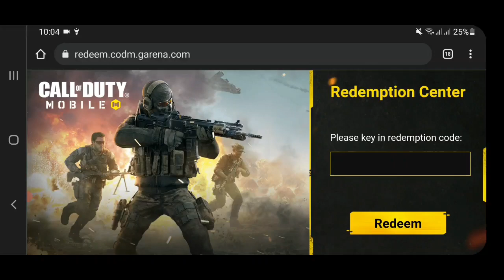*NEW* REDEEM CODE | COD Mobile December Redeem Code | Call of Duty Mobile Garena redeem code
MY IGN = ĜŞ۝Robin_SL

wait for the next content that is exciting and useful i hope this video help you guys 👍

*keyword*

how to get karambit in cod mobile redeem code